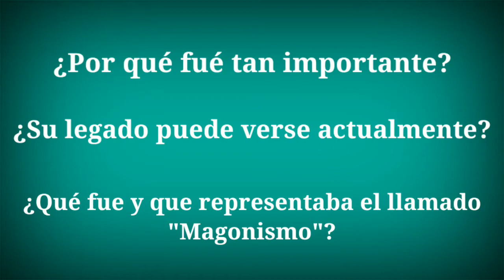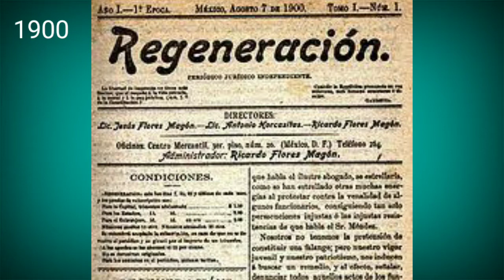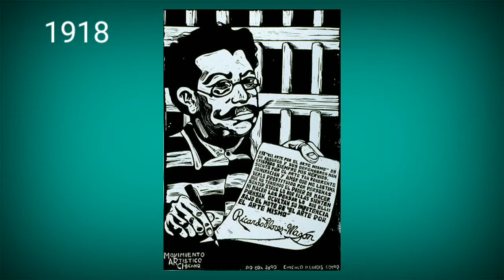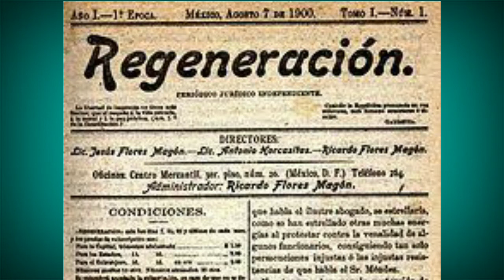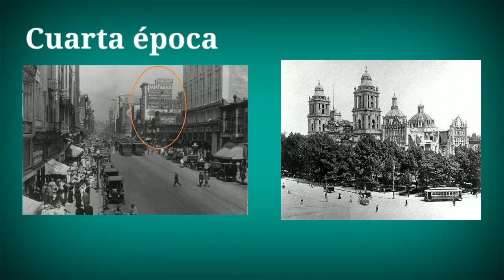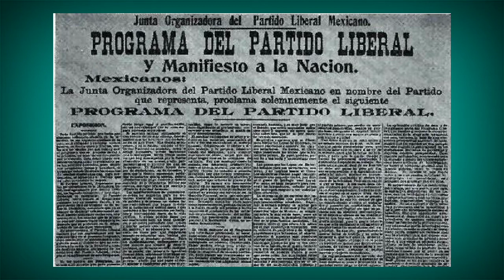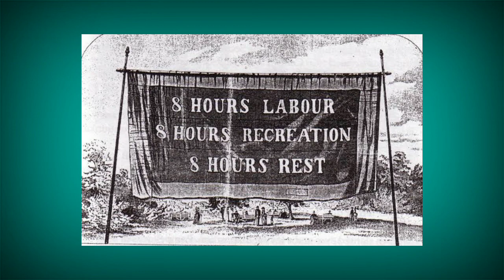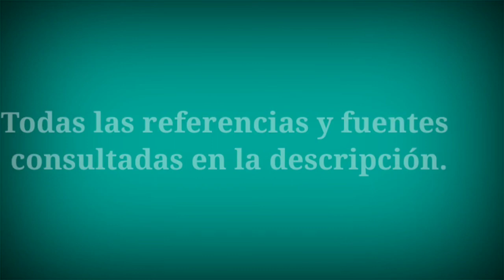Ricardo Flores Magón / Biografía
Vídeo/Exposición de Deneb Escuadra Ayala, grupo 321 del CCH Sur.

Fuentes:

Antonio, M. (2015). “… El magonismo no existe”: Ricardo Flores Magón. Estudios de Historia Moderna y Contemporánea de México, 0(49), 33–53.

Colaboradores de los proyectos Wikimedia. (2004a, July 15). Anarcocomunismo.

Colaboradores de los proyectos Wikimedia. (2004b, July 16). Ricardo Flores Magón.

Colaboradores de los proyectos Wikimedia. (2005a, June 29). Democracia Directa.

Colaboradores de los proyectos Wikimedia. (2005b, August 2). Partido Liberal Mexicano.

Colaboradores de los proyectos Wikimedia. (2006, December 18). Programa del Partido LIberal Mexicano.

Colaboradores de los proyectos Wikimedia. (2007, January 19). Regeneración (periódico).

Colaboradores de los proyectos Wikimedia. (2009, February). Junta Organizadora del Partido Liberal Mexicano.

Colaboradores de los proyectos Wikimedia. (2014). Anarquismo - Wikipedia, la enciclopedia libre.

Doralicia Carmona Dávila. (2020). Memoria Política de México.

Flores Magón, R. (1918, March 16). Manifiesto del 16 de marzo de 1918.

Presidencia de la República. (2018). El Programa del Partido Liberal Mexicano de 1906.

Ramirez, M. (2018) El Partido Liberal Mexicano y la insurrección revolucionaria de 1906 en Chihuahua. UACJ

Ricardo Flores Magón. (1907, July). Vamos hacia la vida.

Ruiza, M., Fernandez, T., & Tamaro, E. (2004). Biografia de Ricardo Flores Magón.

Significados. (2016, May 2). Significado de Anarquismo.